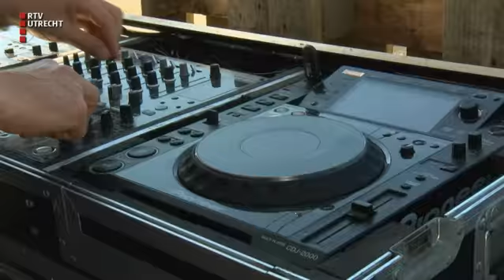UNieuws - wo 14 jun 2017, 09:00 uur [RTV Utrecht]